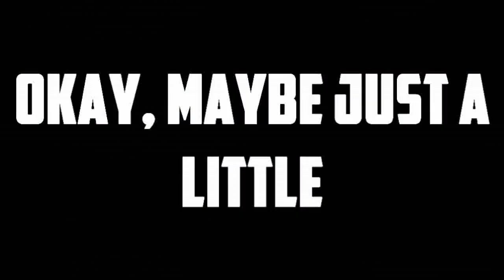Storytime With @YTSocotra G-G-GHOSTS!! |Subscriber Submission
As usual guys if you havent already, go check out steves channel, hes a cool dude with alot of good content! Id appreciate you giving his stuff a look.

Hey I just met you & this is crazy,

Like/dislike this video?
Tell me about it in the comment section below!

Ongoing series:
Live League Play
Training A Champion
Old School Lets Play

Gamertag: Stark VII